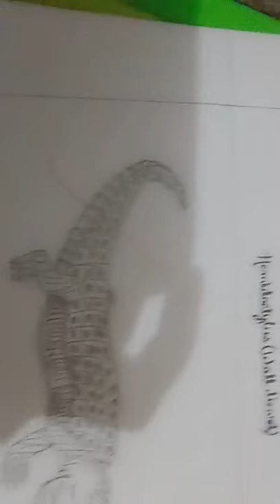shark, flying fish,toad,tiger salamander ,crocodile, wall lizard,parrot, sparrow,man 🐁🐁 drawing